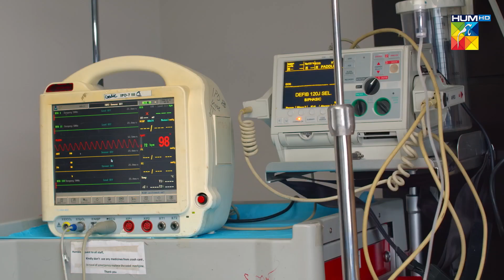Kia Marna Bohat Mushkil Hota Hai..? urwahocane - alirehmankhan - Meri Shehzadi - HUM TV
The story of Dania raised by her grandfather - a dedicated admirer of monarchies, treats his granddaughter like a princess. Will Dania also face the same trials, tribulations and difficulties that come with a life of royalty?

CAST:

Urwa Hocane
Ali Rehman Khan
Muhammad Qavi Khan
Atiqa Odho
Shamim Hilaly
Shabbir Jan
Nauman Masood
Najiba Faiz and others.